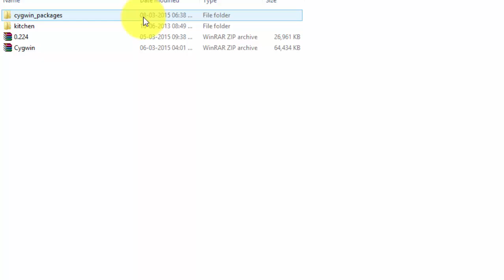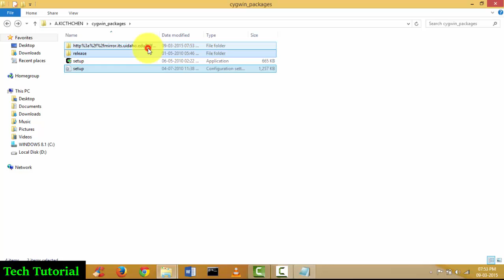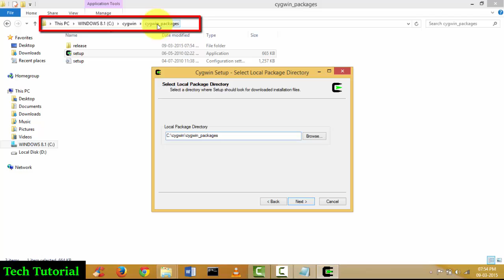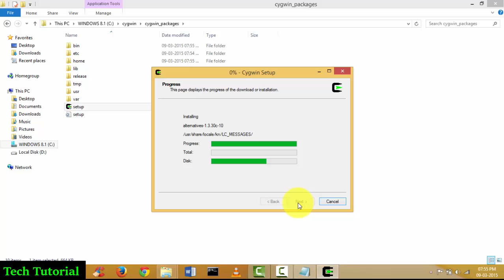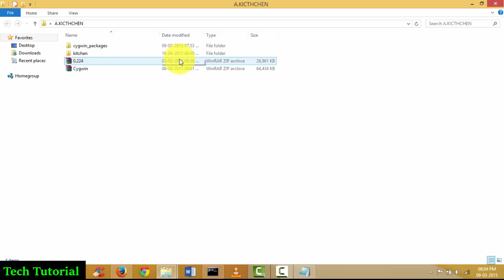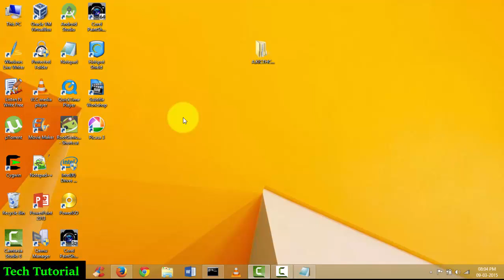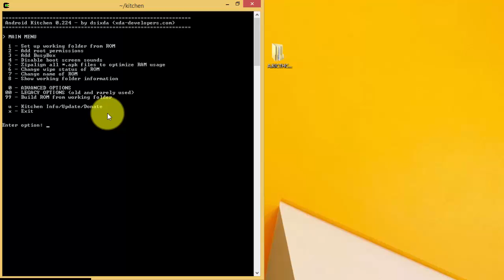How To Install Cygwin Android KItchen On Windows 7/8.1/10 [2016] [Step By Step]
How To Install Cygwin and Android KItchen On Windows7/8.1/10 [Step By Step]

what is cygwin?

Cygwin is free software that provides a Unix-like environment and software tool set to users of any modern x86 32-bit and 64-bit versions of MS-Windows (XP with SP3/Server 20xx/Vista/7/8) and (using older versions of Cygwin) some obsolete versions (95/98/ME/NT/2000/XP without SP3) as well.

Android Kitchen?
This is a tool for those who want to start learning how to make custom ROMs, or who just want to save some time with their ROM customization.

It is also Rom porter Tool

TechTutorialguide